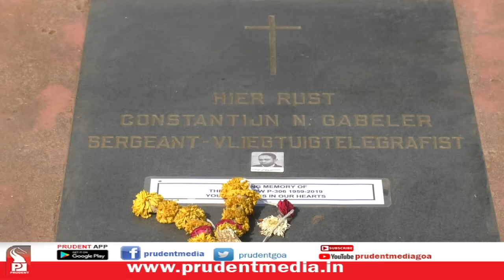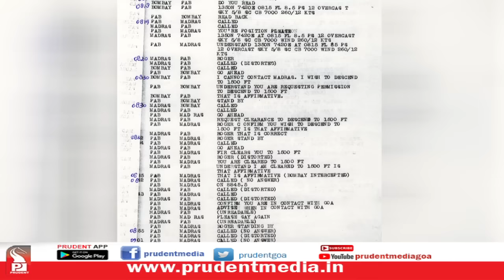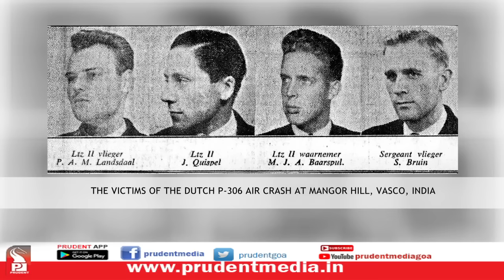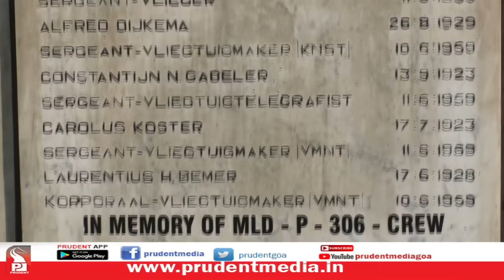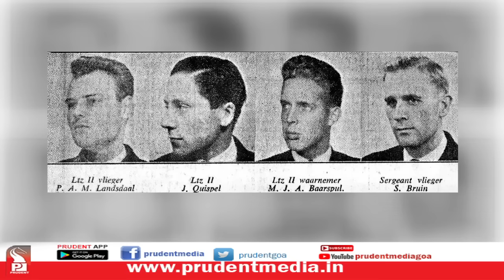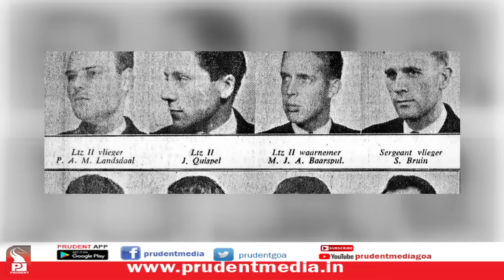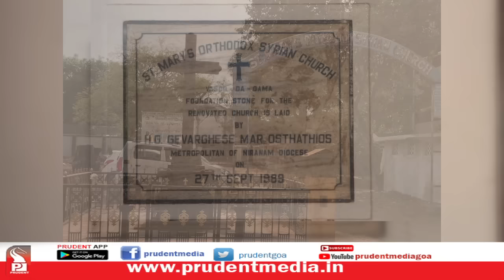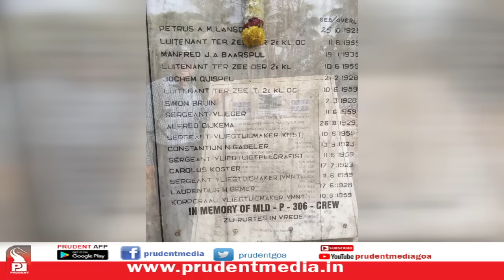Prudent Media | My Goem | Dutch Aircrash Goa | Ep 116 | 05 June 19